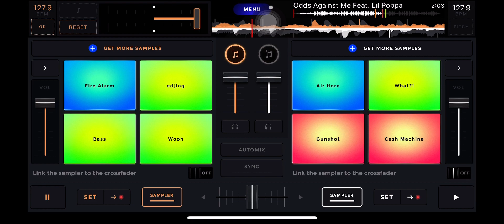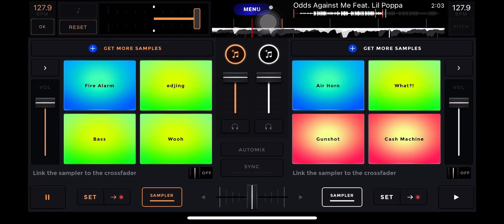Loose Kannon Takeoff ft. Lil Poppa - Odds Against Me (Fast)